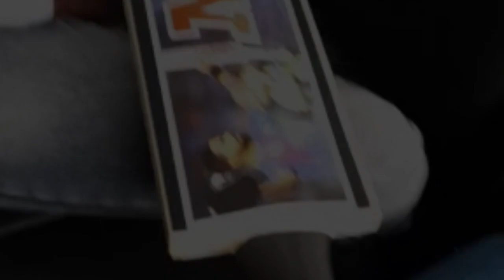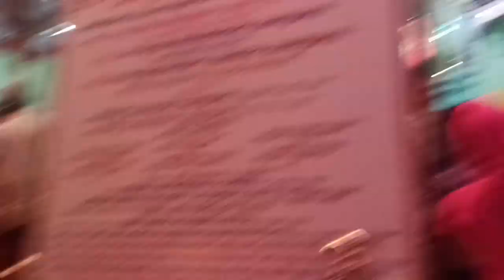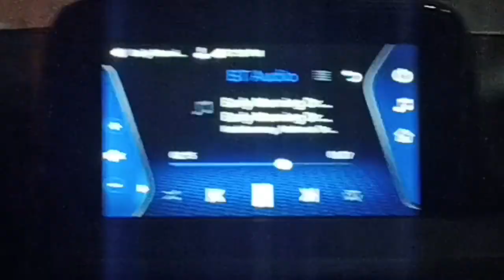ಇವತ್ತು ನಾವು ಹುಬ್ಬಳ್ಳಿಯಲ್ಲಿರುವ ಸಿದ್ದಾರೋಡ ಮಠಕ್ಕೆ ಹೋಗುತ್ತಿದ್ದೇವೆ VLOG VIDEO vlogging kannadavlogs 😃😃😃